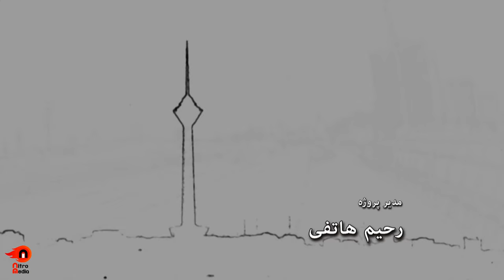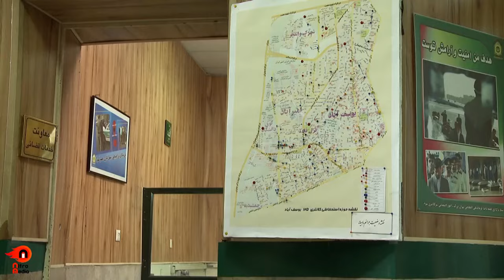سریال سایه روشن - قسمت 13 | Serial Saye Roshan - Part 13